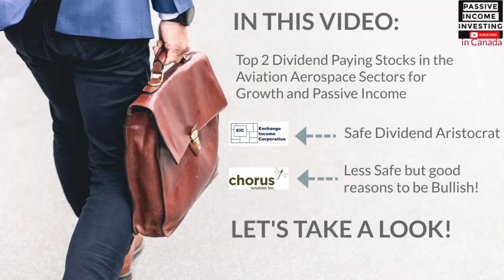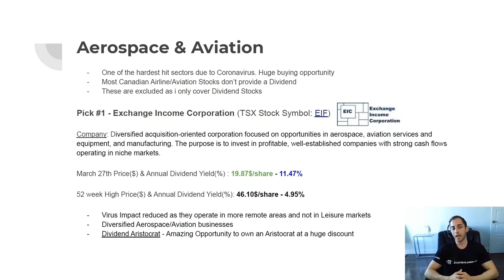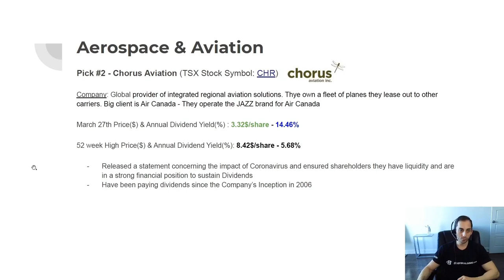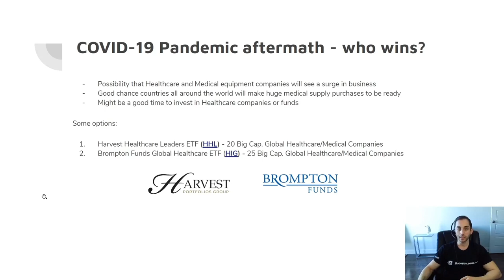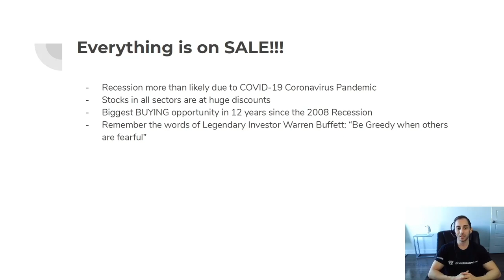📈Top Dividend Picks In Aerospace and Aviation Sector. Go Safe or Go Bull??📈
Welcome To Passive Income Investing

This video is a snack able version of my lengthily Monthly Dividend Pick

These picks have some of the highest recorded dividend yield percentages. Passive Income Investing is all about investing for that dividend payout. Growth fluctuations but value always increases like inflation.

Pick #1 - Exchange Income Corporation (TSX Stock Symbol: EIF)
-March 27th Price($) & Annual Dividend Yield(%) : 19.87$/share - 11.47%
-52 week High Price($) & Annual Dividend Yield(%): 46.10$/share - 4.95%

Pick #2 - Chorus Aviation Stock (TSX Stock Symbol: CHR)
-March 27th Price($) & Annual Dividend Yield(%) : 3.32$/share - 14.46%
-52 week High Price($) & Annual Dividend Yield(%): 8.42$/share - 5.68%